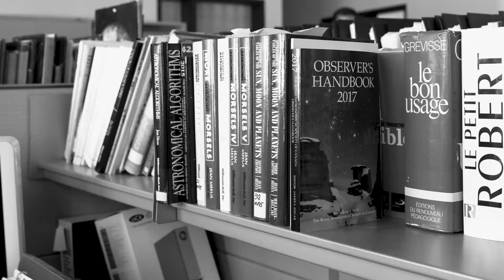Portrait d'un astronome du Planétarium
Portrait de Marc Jobin, astronome au Planétarium.

«Un poste de préposé aux renseignements en astronomie, c'est sensibiliser le public aux phénomènes célestes, donc c'est vraiment d'inviter le public à lever les yeux vers le ciel puis à découvrir ce qui se passe autour de nous.
L'exposition EXO, c'était l'exposition initiale du nouveau Planétarium Rio Tinto Alcan, qui traite de la vie dans l'univers,
comment la vie est apparue dans l'espace, où est-ce qu'on pourrait trouver de la vie éventuellement.
Je suis ce qu'on appelle un "chasseur d'éclipses". Je chasse les éclipses solaires à travers la planète. J'ai vu jusqu'à maintenant
neuf éclipses totales de Soleil. J'en ai vu dans le désert du Sahara, j'en ai vu en Mongolie, j'en ai vu dans le Pacifique Sud.
Une éclipse solaire, ça se produit à la nouvelle lune, quand le Soleil,
la Lune et la Terre sont alignés dans cet ordre-là et que la Lune projette son ombre à la surface de la Terre. Il y a rien de plus fort comme phénomène naturel. Je souhaiterais que tout le monde puisse observer une éclipse solaire une fois dans sa vie.
À Montréal, on aura une occasion le 8 avril 2024. On pourra voir
une éclipse solaire totale dans la grande région de Montréal et en Montérégie aussi.
C'est un très beau loisir, l'astronomie amateur. C'est une curiosité
d'aller regarder qu'est-ce qui se passe dans le ciel.
Si, en 2024, les gens ont le plaisir d'assister à une éclipse
totale de Soleil, puis qu'ils sont émus par ce qu'ils ont vu,bien, c'est mission accomplie pour nous.»